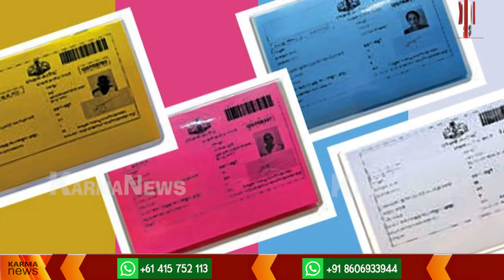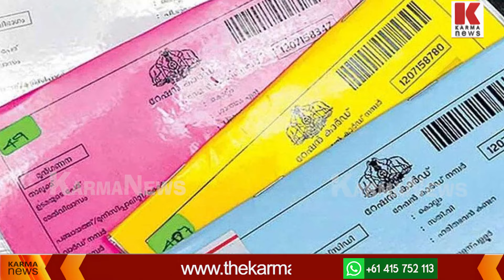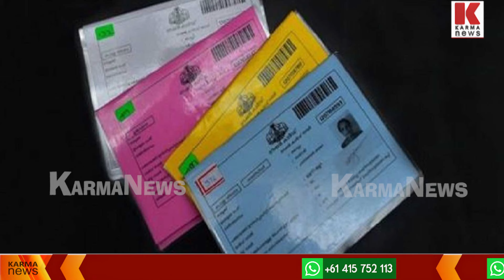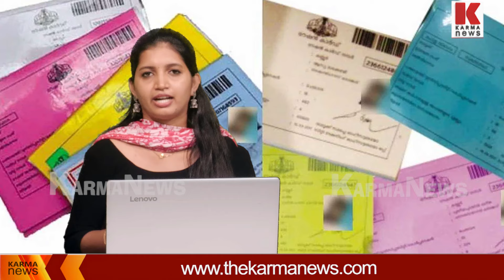റേഷൻ കാർഡിലെ തെറ്റുതിരുത്താം,തെളിമ പദ്ധതി ഉടൻ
അനധികൃതമായി മുന്‍ഗണനാ കാര്‍ഡുകള്‍ കൈവശം വെച്ചിരിക്കുന്നവരെ കണ്ടെത്താൻ നടപടിയുമായി ഭക്ഷ്യ പൊതുവിതരണ വകുപ്പ്